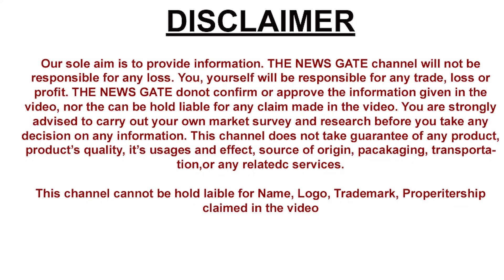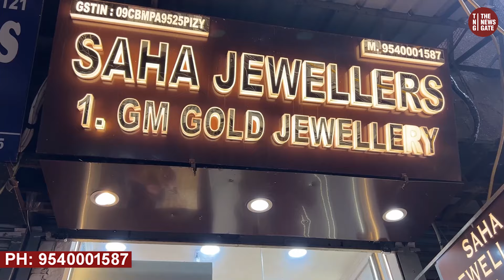10 Lakh की Jewellery 15k में Saha Jewellers Gold Plated Jewelry Gold Jewellery Patra Jewellery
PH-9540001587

SAHA JEWELLERS (KAROL BAGH,DELHI)
Shop No- 2509, Gali No-7, Beadonpura, Gurudwara Road
Near Roshan Di Kulfi

Facebook: For short videos, news & alerts, like our page   / thenewsgate4u

Get ready to indulge in the mesmerizing world of gold-plated jewelry bhandhel in this captivating YouTube video! Explore exquisite designs and intricate craftsmanship that will leave you spellbound. From elegant necklaces to stunning earrings, this collection is a true feast for the eyes. Join us on a journey to discover the beauty and luxury of gold-plated bhandhel jewelry that will elevate your style to new heights. Whether you're a connoisseur or just love luxurious accessories, this video is a must-watch. Don't miss out on the chance to experience the glamour and opulence of gold-plated jewelry bhandhel!,Welcome to the ultimate guide to gold-plated jewellery bhandhel! In this captivating video, we will explore the exquisite world of gold-plated jewellery crafted by talented artisans. Get ready to immerse yourself in the beauty and luxury of these stunning pieces that will elevate your style to new heights. From dazzling earrings to chic necklaces, we've got you covered with the latest trends and designs. Discover the craftsmanship and intricate detailing that goes into creating each masterpiece. Whether you're a seasoned collector or a novice enthusiast, this video is sure to inspire and delight. Don't miss out on the shimmer and shine of gold-plated jewellery bhandhel!,"Step into the world of luxury with our intricate and exquisite Gold-plated jewellery bhandhel collection! 🌟✨ Make a statement with these stunning pieces that blend tradition and style effortlessly. From elegant necklaces to dazzling earrings, each piece is designed to make you shine! 🎇 Join us as we explore the beauty and craftsmanship behind each unique creation. ✨💍 Elevate your look and add a touch of glamour to any outfit with our breathtaking bhandhel pieces. Don't miss out on discovering the beauty of our exclusive gold-plated jewellery collection! 💫 GoldPlatedJewellery Bhandhel LuxuryFashion","Uncover the allure of handcrafted gold-plated jewellery at the exquisite Bhandhel marketplace! 🌟 Dive into the world of stunning designs and intricate craftsmanship that will elevate your style game effortlessly. In this captivating video, witness the beauty and elegance of traditional and modern pieces that are sure to steal your heart. Explore the rich cultural heritage and opulence of gold-plated jewellery at Bhandhel like never before. Indulge in a visual treat and discover the perfect statement pieces that add glamour to any outfit. Don't miss out on this sparkling journey into the world of adornment and luxury!" 🎁💎 GoldPlatedJewellery BhandhelMarket LuxuryStyle,"Dazzle in style with Gold-Plated Jewellery Bhandhel - A must-watch video for all the fashion enthusiasts out there! 💫✨ Explore the latest trends and designs in gold-plated jewelry bhandhel that will elevate your everyday look to extraordinary heights. Whether you're into minimalistic pieces or statement accessories, this video has something for everyone. Get ready to indulge in the glamour and discover the versatility of gold-plated jewelry bhandhel. Don't miss out on insider tips and tricks on how to style these timeless pieces like a pro. Watch now and shine like never before! GoldPlatedJewellery Bhandhel"rakshabandhan